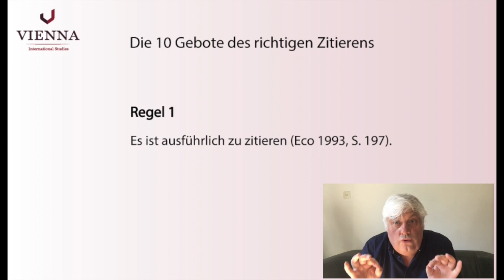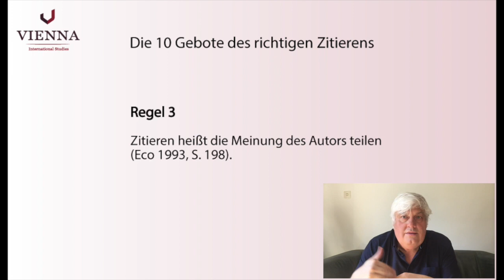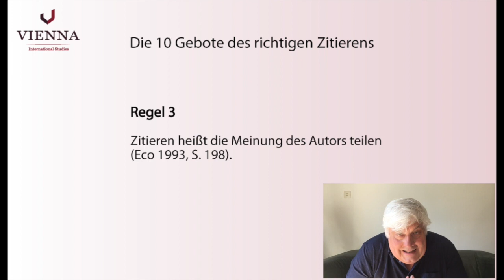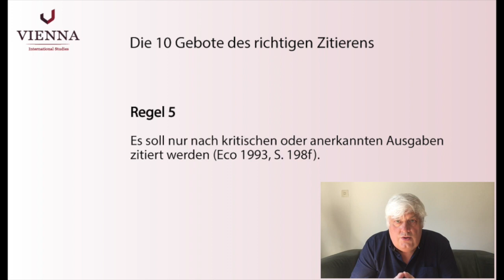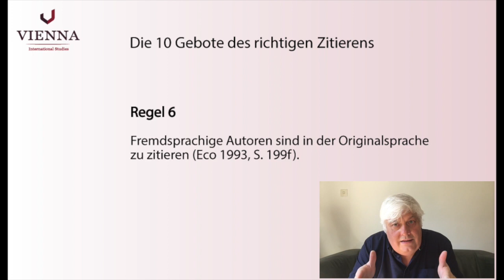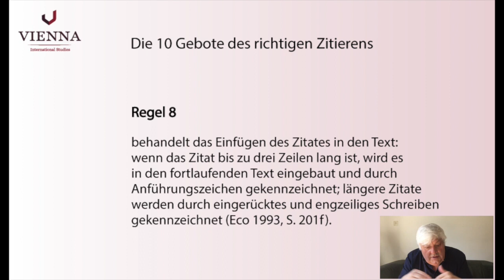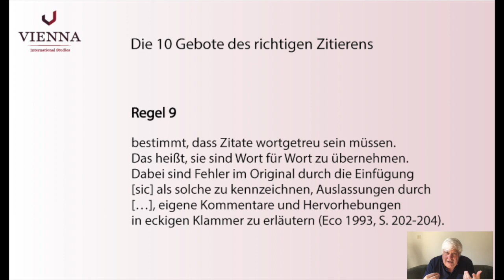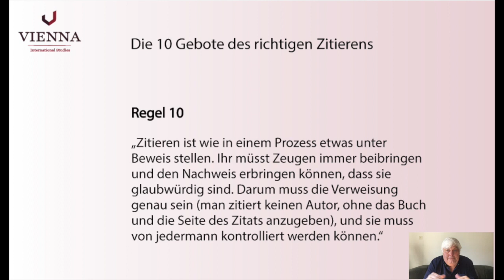Richtiges Zitieren in wissenschaftlichen Arbeiten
Dieses kostenlose VIS Nano Degree soll Ihnen helfen in ihrer wissenschaftlichen Arbeit richtig zu zitieren und Plagiate zu vermeiden. Sie lernen direkte und indirekte Zitate zu verwenden und auszuweisen.

Dieses Nano Degree ist Teil unserer kostenlosen Nano Degree Reihe “Wissenschaftliches Arbeiten”

Quick Links
10 Gebote des richtigen Zitierens: 3:18
Regel 1: Ausführlich zitieren 3:18
Regel 2: Nur Sekundärliteratur mit besonderem Gewicht zitieren 4:04
Regel 3: Die Meinung des Autors teilen 6:28
Regel 4: Autor und Quelle im Zitat nennen 7:52
Regel 5: Nach anerkannten Ausgaben zitieren 8:47
Regel 6: Fremdsprachige Autoren in der Originalsprache zitieren 11:05
Regel 7: Auf andere Autoren und Werke verweisen 12:20
Regel 8: Das Zitat in den Text einfügen 12:49
Regel 9: Zitate Wort für Wort übernehmen 14:14
Regel 10: Genau verweisen 16:01
Paraphrase und Zitate: 18:35
Plagiat: 21:37
Kennzeichnung von Zitaten: 34:04
Textlektüre: 47:47